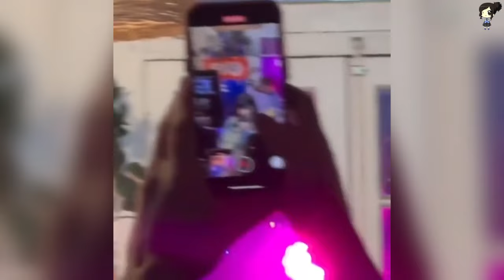Yo Sé Perder…Cazzu Reaparece Mandándole Indirecta A Christian Nodal Y Ángela